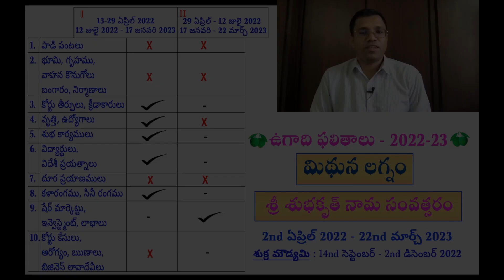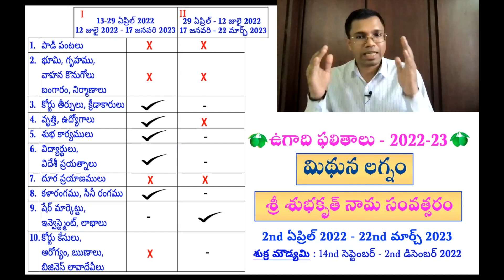శ్రీ శుభకృత్ మిధున లగ్నం | Shubhakruth Ugadi Rasi Phalalu Mithuna Rasi 2022-2023 - Ugadi Panchangam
You can do WhatsApp message by just clicking through this Ugadi Required Home Remedies for Guru & Shani & Document Link

ఉగాది పంచాంగం 2022 : మిథున లగ్నం 2022 in Telugu |Ugadi Rasi Phalalu Gemini Horoscope 2022 to 2023

Ugadi Panchangam 2022 : మిథున లగ్నం 2022 in Telugu | Ugadi Rasi Phalalu Gemini Horoscope 2022 to 2023 |

Difference between lagnam & rasi :
'లగ్నం' Vs 'రాశి' ఏది ముఖ్యము?| Lagnam or Rasi? | Learn Astrology in Telugu | Astrology Q/A-2 |

foreign Travels, foreign Settlement, Prasna lagnam, key elements of marriage